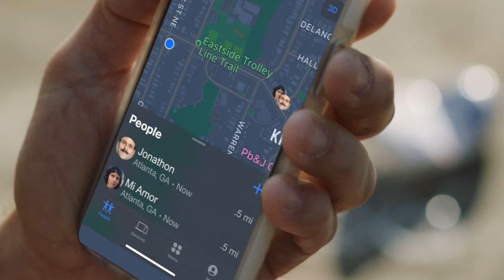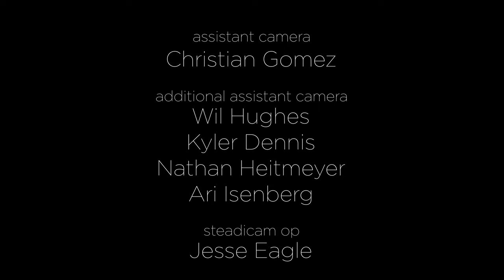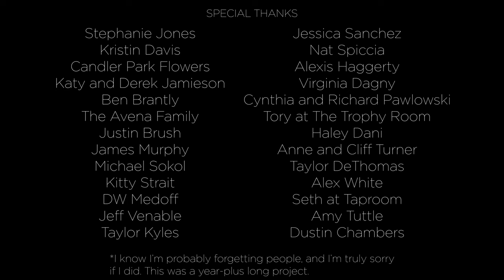Baby Bird - Chapter Five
JONATHON DELIVERS A POEM.

Writer/Director: Jonathon Pawlowski and Justin Miles
Producer: Jonathon Pawlowski, Justin Miles, Blake Studwell, Susanna Spiccia

Episode Cast: Jonathon Pawlowski, Justin Miles, Melissa Formell, Andrea Laing, Crosby Fitzgerald, Alex Parkinson, Scout Smith, Marcía Cunning, Susanna Spiccia

Cinematographer: Blake Studwell
Editor: Jonathon Pawlowski

Assistant Camera: Christian Gomez

Additional Assistant Camera: Ari Isenberg, Nathan Heitmeyer, Wil Hughes, Kyler Dennis
Steadicam Op: Jesse Eagle

Grip and Electric: Mordecai Lecky

Additional Grip and Electric: Luciano Giarrano, Bill Worley, Joey Avena

Assistant Director: Johnny Tangney

Production Sound: Eddie Castro

Additional Production Sound: Spencer Poole, Lawson Nuland, Maikol Yzquierdo

Sound Design and Mix: Mason C. Brown

Original Score: Jason Morant, Dan Dombrowsky

Special Thanks: Stephanie Jones, Katy and Derek Jamieson, Kristin Davis, Candler Park Flowers, Ben Brantly, The Avena Family, Justin Brush, James Murphy, Michael Sokol, Kitty Strait, DW Medoff, Jeff Venable, Taylor Kyles, Jessica Sanchez, Nat Spiccia, Alexis Haggerty, Virginia Dagny, Cynthia and Richard Pawlowski, Tory at The Trophy Room, Haley Dani, Anne and Cliff Turner, Taylor DeThomas, Alex White, Seth at Taproom, Amy Tuttle, Dustin Chambers

In loving memory of Buckley Pawlowski